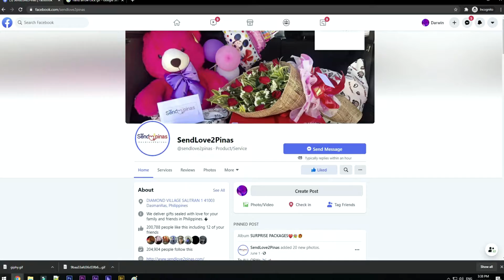Sinurpresa Ko Ang Aking Pinakamamahal Na Ina! 😍🥰😘❤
Speechless si Nanay Dede sa kanyang nakitang surpresa na nagmula pa sa kanyang pinakamamahal na anak na nasa ibang bansa ngayon , magkalayo man ngunit may paraan parin para maiparamdam ang kanyang pagmamahal sa kanyang ina, kaya naman tuwang tuwa si Nanay sa surpresa niyang ito. Ano pang hinihintay mo?, tara na't panoorin natin ang surpresang para sa ina na hatid sa inyo ng SendLove2Pinas

To: DEDE JAUDIAN
From: CHECHE JAUDIAN

SendLove2pinas delivered BirthdayBash as follows
🎈Arranged Balloons (Blue)
🎂Large Red Ribbon Cake
🧸2 ft Bear stuffed toy (Blue)
🍕1 box pizza

SPECIAL MESSAGE:
Ma happy 72 birthday, una sa tanan dako kaayo ko ug pasalamat sa ginoo nga ekaw akong nahimong inahan,   ug dako sad kog pasalamat kay g tagaan ka niya ug taas nga kinabuhi  aron maka uban ka namo ug dugay ug e ampo ko perme  nga tagaan ka pa gihapon ug daghan pang katuigan,  bisan paman nga sulod sa 6 ka tuig nga naa ko sa layo kaninyo apan kamo ang akong g  himong inspirasyon aron  maka lahutay ko aning lugara kon asa ko karon, tungod kay mahal ko kaayo mo nga akong pamilya,Maong dako pod kaayo ko ug pasalamat   nga naa mo nag ateman sa akong anak ,  ug ni giya kaniya sa eyang pagdako nga maayo  bisan wala ko nga eyang inahan, mao proud  kaayo ko nga ekaw akong inahan, Happy birthday  mama

HOW?!

Thanks!
Spread Love! 💕